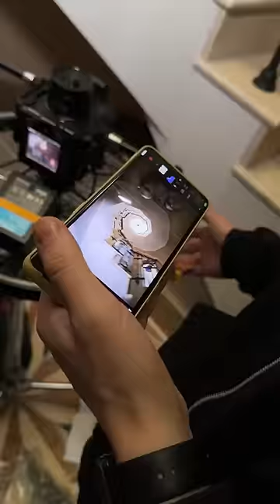Что случилось на съемках Не Принцессы! Влог уже вышел!